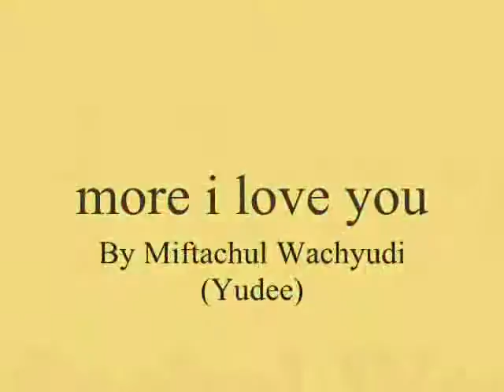more i love you ,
do.
do so
Money is an excellent servant, but the host
very bad.